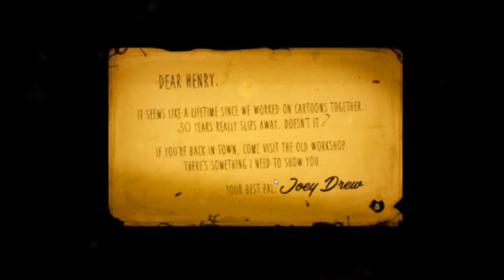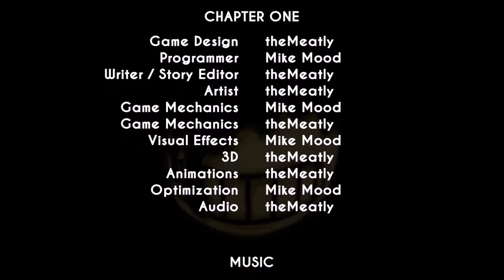I'm Too Stupid For This Game! | Bendy and the Ink Machine #2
I'm back playing bendy and the ink machine! Still as bad as ever at it though!

Credit
Music (Cloud 9 from Trap Nation)